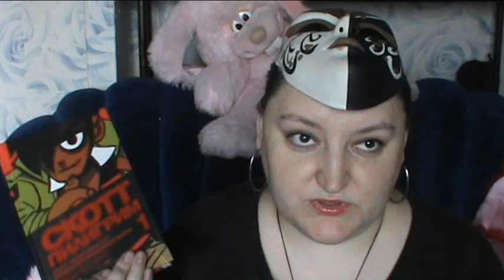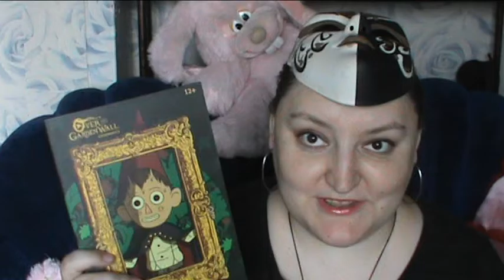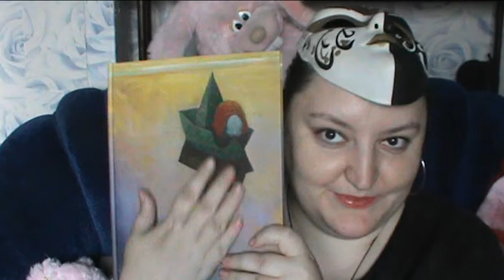О комиксах (+ объявление)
10:11 обещанное объявление